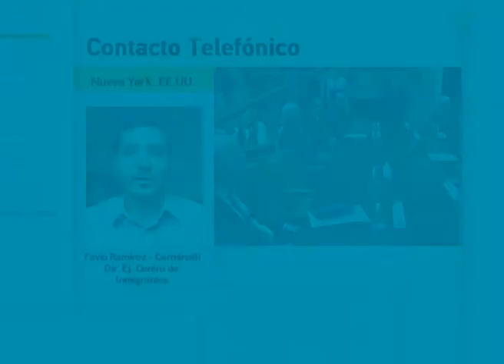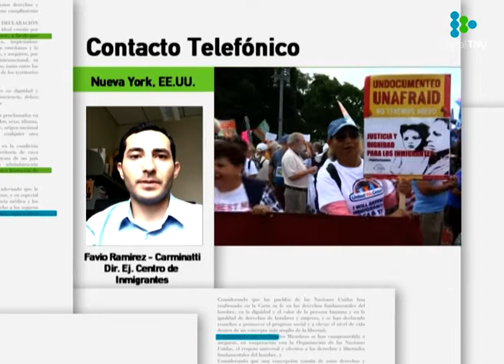¿Cómo afectará el fin del DACA a los uruguayos que viven en Estados Unidos?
El plan protege de la deportación a unos 800.000 jóvenes indocumentados.